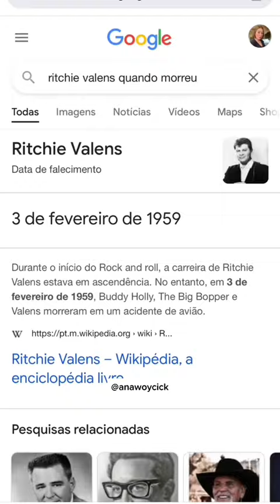A ENTREVISTA BIZARRA QUE PREVIU A MORTE DOS MAMONAS ASSASSINAS